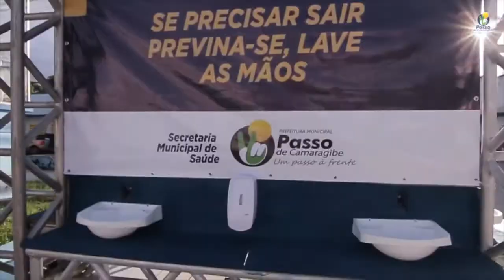Passo de Camaragibe 140 anos